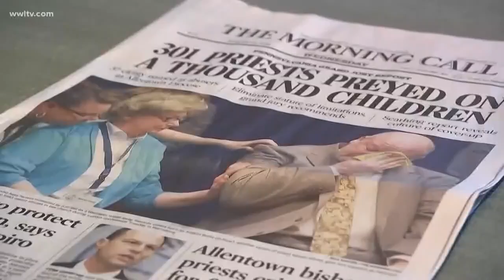Local Catholic Church leaders speak out after grand jury report on 'predator priests'